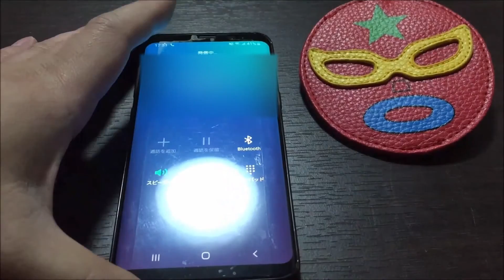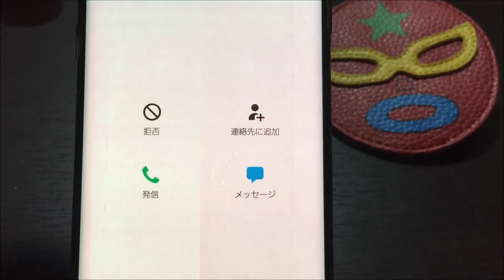45歳で家賃滞納75万円の男の母親から電話きたので記録した件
テナント契約者の家賃滞納が高額になったので、支払い能力の見込みがない契約者ではなく、自営業を営んでいる連帯保証人(契約者の妹)を相手どり少額訴訟を起こした結果、契約者と連帯保証人の母親と名乗る人間から電話がかかってきた。

母親によると、連帯保証人も支払い能力が無いとの事であるが、
連帯保証人は新車でベンツ(車体価格約700万円)を購入している履歴があった。

さてどうしたもんか…